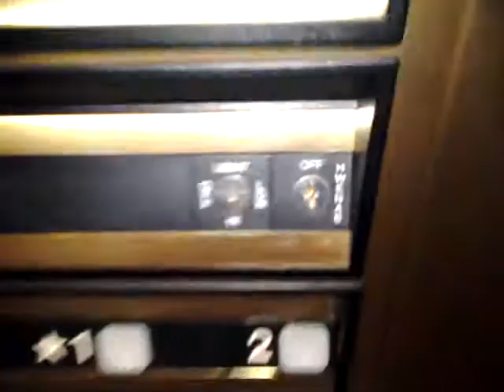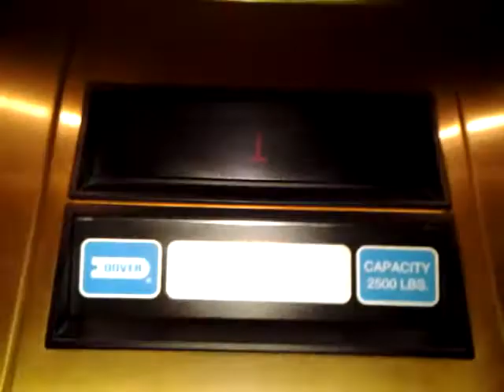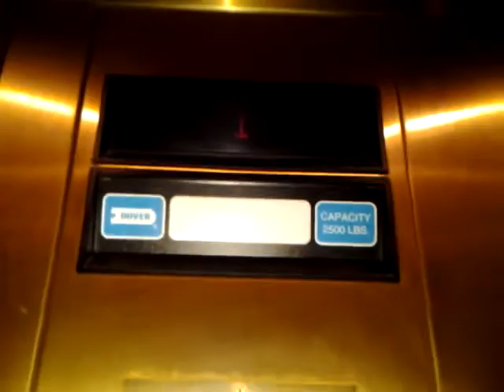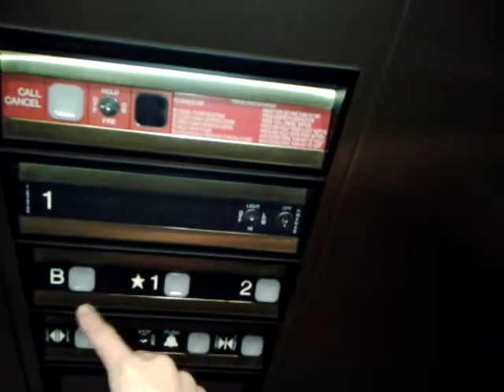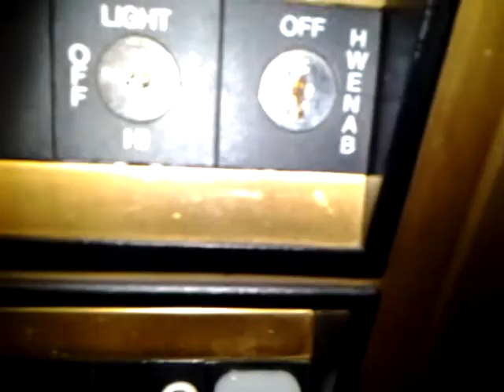Dover Impulse Hydraulic Elevator @ Community Bank Wheaton, IL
Well, for a 3-story Dover, this is a unique one. Notice it has hall lanterns rather than in-car lanterns plus that lantern/indicator setup in the lobby. It has lower pitch chimes on B and 2 but a higher pitch chime on 1 (similar to suzzex's DOVIS). Finally it serves a basement. That's rare for Wheaton. Pretty standard cab for a bank. The golden wrapping of the door and fixtures on 1 and B, as well as the inside panel, adds an extra touch.

After today, this has been deemed another one of my favorite elevators I have ever ridden.